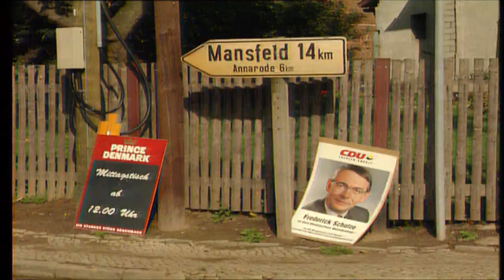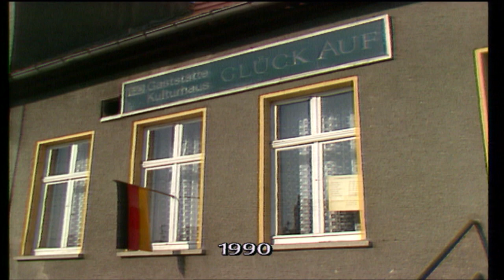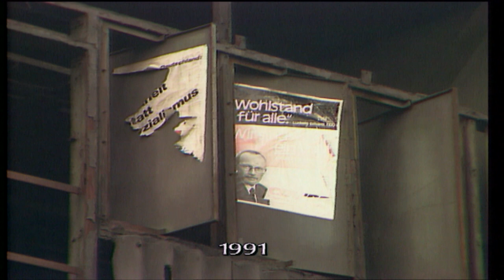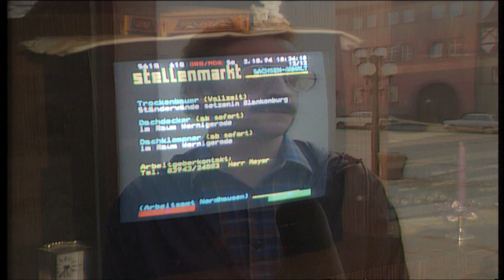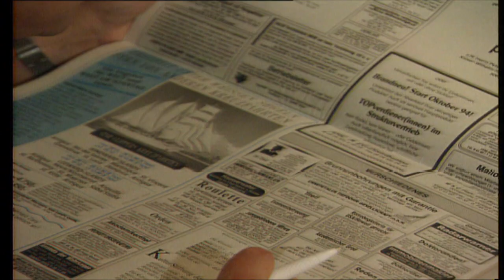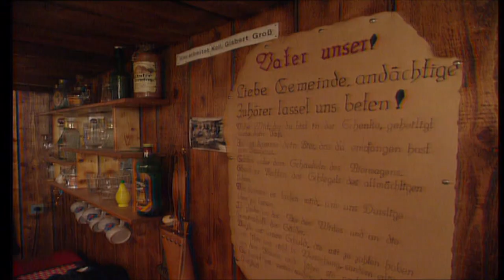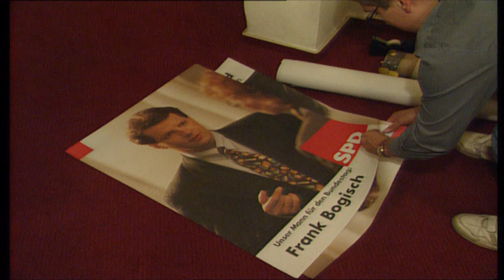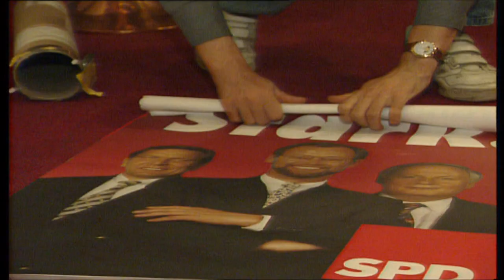Mansfeld ein Land zum Bleiben? 1994 DDR Dokumentation mit Ton!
Mansfeld- die Region zwischen Hettstedt, Sangerhausen und Helbra.
Von der überalterten Kupferhütte in Helbra sind nur noch Ruinen übrig, die Kumpels entlassen, die Produktion ist für den Weltmarkt zu teuer. Die ehemaligen Kupferschmelzer reißen jetzt als ABM ihre ehemalige Arbeitsstätte ab. Es stehen die Bundestagswahlen an. Wie werden sich die Menschen aus der Region entscheiden?
Ein Film von Jens Arndt und Günter Bersch
Kamera und Schnitt: Hans-Jürgen Büsch
Redaktion : Silke Heinz MDR